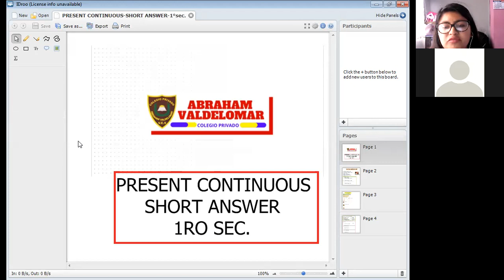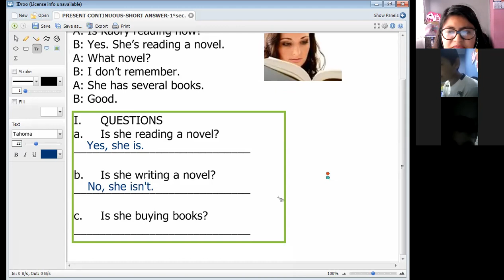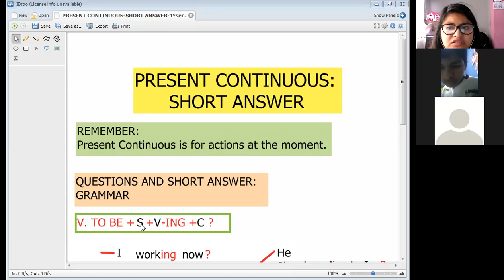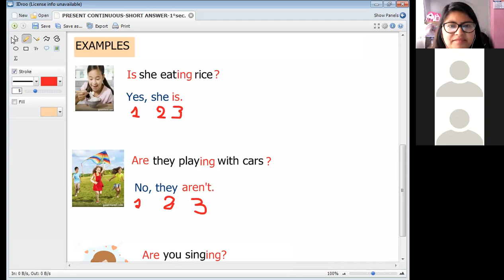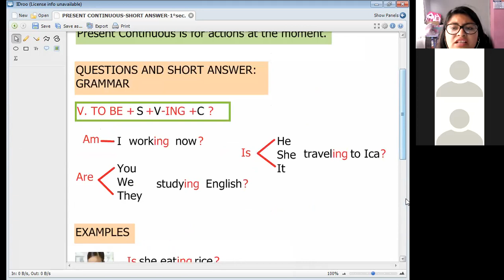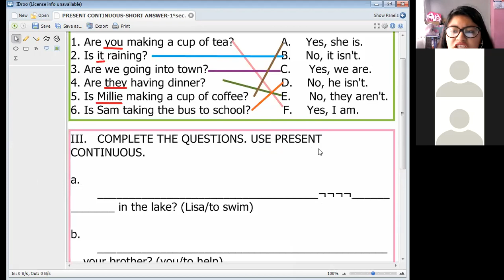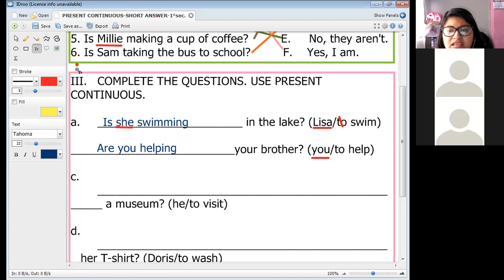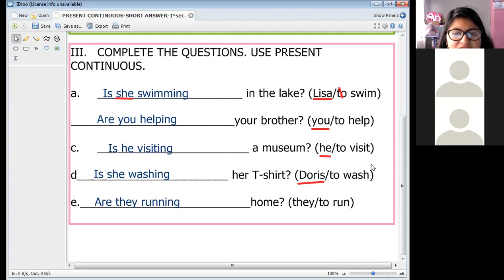PRESENT CONTINUOUS:SHORT ANSWER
1RO SEC.